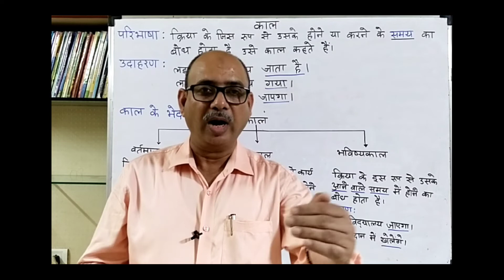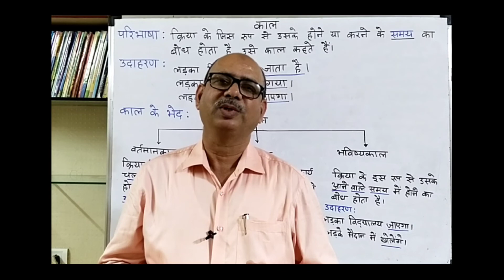हिंदी व्याकरण || काल || काल के भेद || Kaal ke Bhed || Gyan Wizard